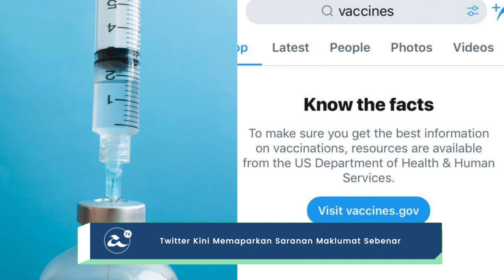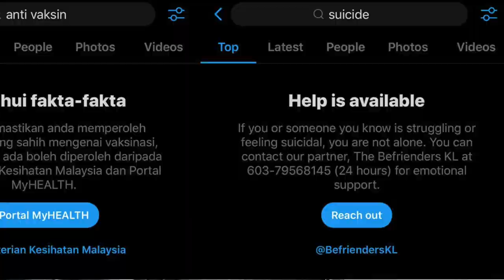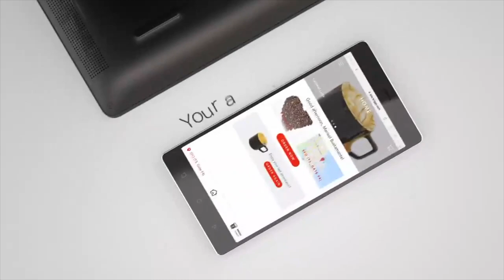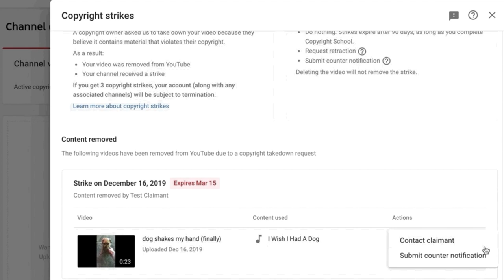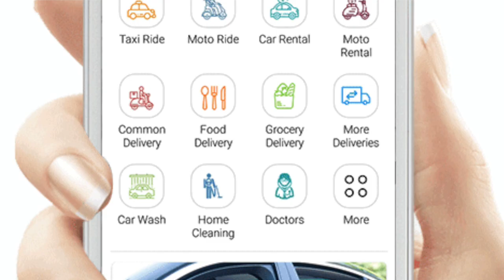Mingguan Amanz - Cukai SST Digital, Teksi-Motosikal, Samsung Galaxy Unpacked 2020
Minggu ini menyaksikan permulaan tahun baru 2020, sekaligus implementasi cukai digital dimulakan - memberikan kesan terhadap pembelian aplikasi dan kandungan daripada Google Play, Netflix, Facebook, dan sebagainya.

Selain daripada itu, permulaan tahun baru juga menyaksikan permulaan perkhidmatan seru-pandu motosikal daripada Dego Ride dan juga GrabBike. Buat masa ini, ia hanya diuji sekitar Kuala Lumpur.

Samsung pada minggu ini telah mengumumkan acara Unpacked 2020 yang akan berlangsung pada 11 Februari 2020 - dimana Galaxy S20 dijangka dilancarkan.

WhatsApp kini telah menamatkan sokongan untuk beberapa sistem operasi lama, termasuk Windows Phone.

Dan akhir sekali, Dell telah memperkenalkan beberapa perkara baru bersempena CES, termasuk pengenalan aplikasi yang memudahkan pemindahan fail dan dokumen antara iPhone dan komputer Dell.